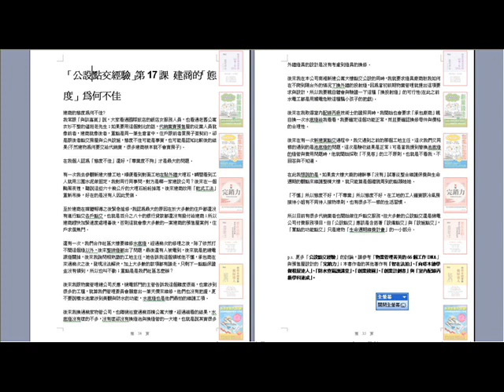公設點交17 建商與代銷不同 會交屋的才是師傅 會賣房子的不是師傅 本書由詹氏書局出版,2018年新書,書名暫定"智在點交-公設點交糾紛完全解除手冊")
公設點交17  建商與代銷不同  會交屋的才是師傅 會賣房子的不是師傅